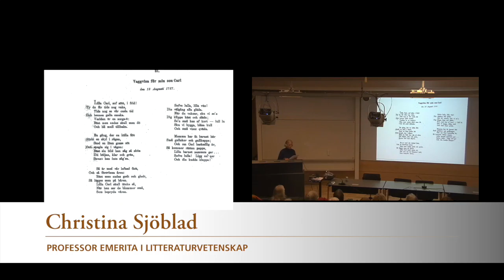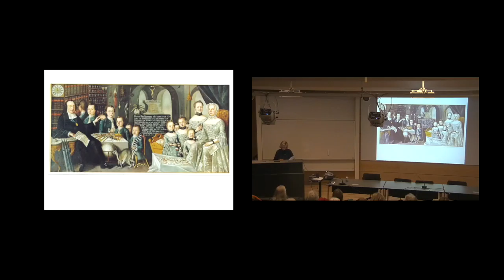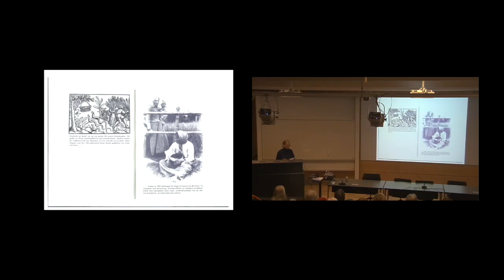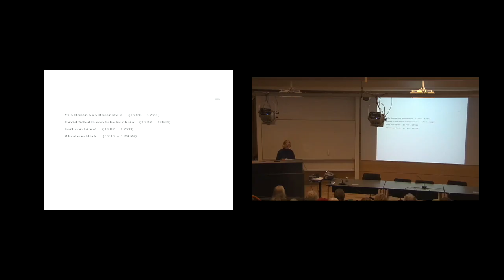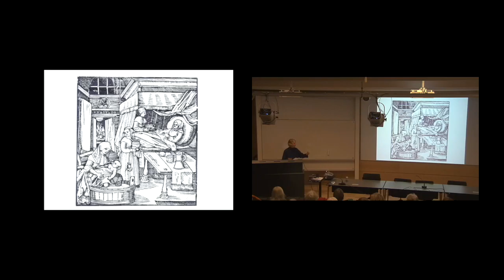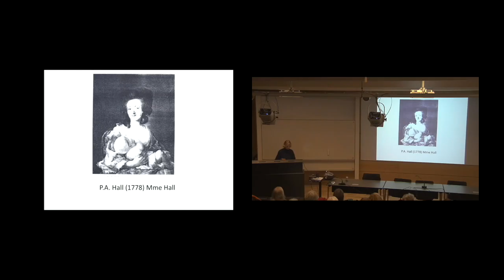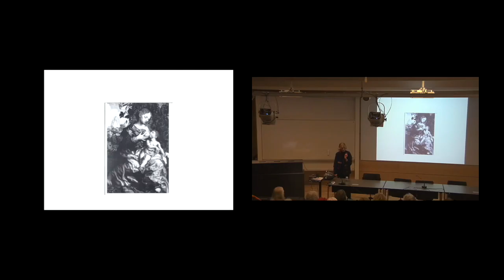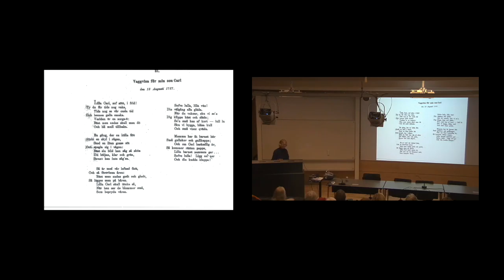Christina Sjöblad HT-dagarna 2016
”Bäst man andas skall man dö…”
Hur grep man sig an problemet med den höga barnadödligheten i Sverige på 1700-talet? Kunde man ha delade meningar om en så viktig fråga? När statistik över dödligheten började komma i mitten av århundradet visade det sig att siffrorna var ännu högre än man fruktat. Avsikten med föredraget är att visa hur olika teorier och intressen bröts mot varandra. Gamla vanor och sedvänjor var svårutrotade och nya idéer väckte misstänksamhet. Och hur kunde man nå ut med nya tankar i ett stort och glest befolkat land?
Christina Sjöblad är professor emerita i litteraturvetenskap vid Språk- och litteraturcentrum.